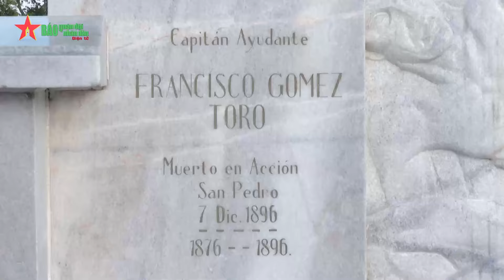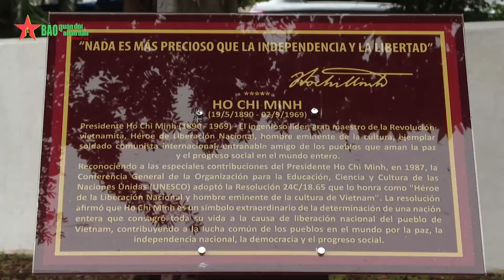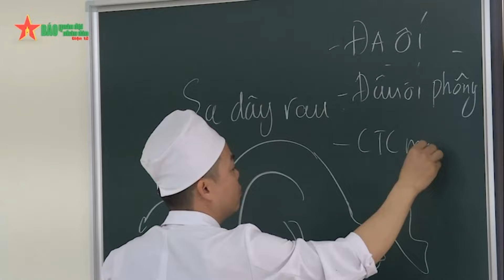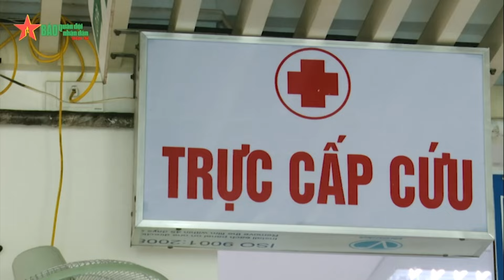Tin tổng hợp ngày 8-10: Giữ gìn, phát huy giá trị danh hiệu Bộ đội Cụ Hồ - Báo QĐND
Báo QĐND - Tin tổng hợp ngày 8-10 gồm các nội dung: Hoạt động của Thượng tướng Trịnh Văn Quyết tại Cuba; Báo Quân đội nhân dân phối hợp với Sư đoàn 316 tổ chức tọa đàm “Giữ gìn, phát huy giá trị danh hiệu Bộ đội Cụ Hồ trong sự nghiệp xây dựng và bảo vệ Tổ quốc”.giá trị danh hiệu Bộ đội Cụ Hồ trong sự nghiệp xây dựng và bảo vệ Tổ quốc”; Học viện Quân y tổ chức lễ tốt nghiệp chuyên khoa và trao bằng cho 142 học viên.